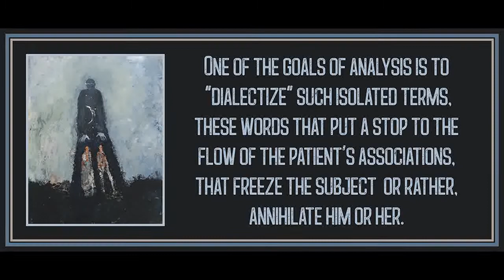Chapter 6 from The Lacanian Subject by Bruce Fink